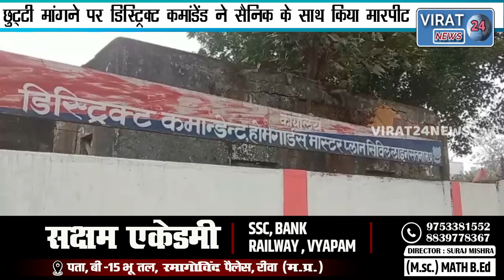🔻डिस्ट्रिक्ट कमांडेंड पर पैसा लेकर काम करने और सैनिक से मारपीट का आरोप देखिये क्या है मामला